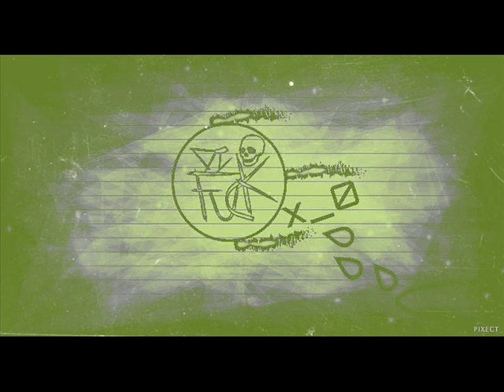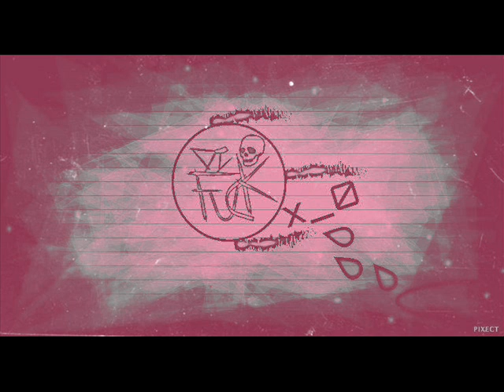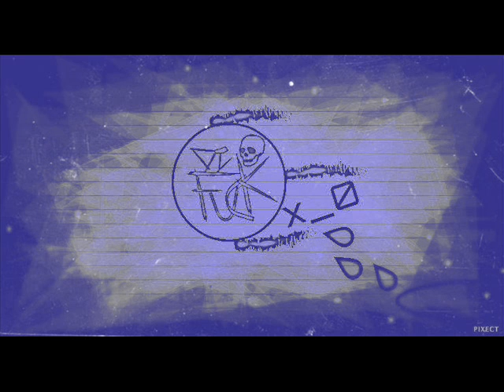Dj Fuck mix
x_0